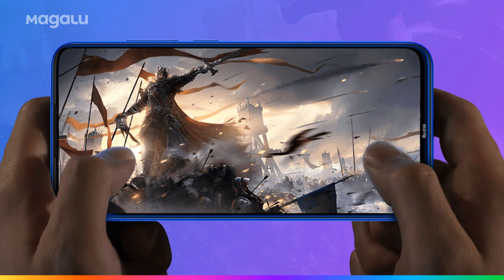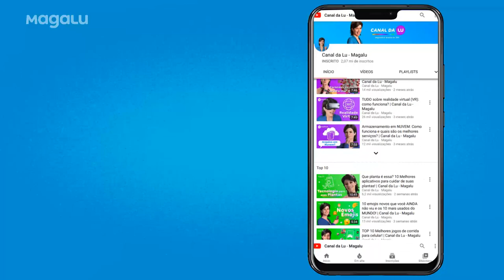Smartphone Xiaomi Redmi Note 8 128GB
Smartphone Xiaomi Redmi Note 8 128GB Branco - Moonlight White 4GB RAM 6,3” Câm. Quádrupla.

Você irá apreciar bons momentos com este Smartphone da Xiaomi.

O conjunto de 04 câmeras na traseira do Redmi Note 8 faz questão de registrar tudo com a melhor qualidade de imagem.

Tem 128GB de armazenamento interno, tornando-o ideal para guardar fotos, músicas e vídeos.

Se ainda achar pouco, utilize um cartão MicroSD de até 256GB para expandir essa capacidade.

Seu processador Qualcomm Snapdragon 665 é Octa-Core e junto dos 4GB de memória RAM entregam altíssimo desempenho para jogabilidade sem travamentos.

Sua tela de 6,3" permite maior aproveitamento e valorização do seu conteúdo predileto.

Este produto conta ainda com um sensor infravermelho, transformando-o num controle remoto universal.

A cor Branco Moonlight White ressalta ainda mais a beleza deste celular. Não se preocupe com a bateria, pois são 4000mAh, além de possuir carregamento rápido de 18W.

Permaneça conectado com a tecnologia 4G+ em um aparelho dual chip.

Informações técnicas
Marca Xiaomi
Referência CX287BRA
Modelo Redmi Note 8
Cor
Branco - Moonlight White
Memória interna
128GB
Informações da memória interna
Quanto maior a memória interna do aparelho mais espaço você terá para salvar vídeos, fotos e áudios. Mas atenção, a memória total do smartphone pode sofrer variações conforme aplicativos pré-instalados e sistema operacional.
Suporte ao cartão de memória
MicroSD até 256GB
Memória RAM
4GB
Tamanho da tela
6,3"
Resolução da tela
FHD+ (2340x1080)
Tecnologia
4G+
Conectividade
- Bluetooth 4.2 - Wi-Fi IEEE 802.11 b/g/n - Micro USB-C
Localização
- GPS - AGPS - GLONASS - Beidou
Processador
Octa-Core
Modelo do processador
Qualcomm Snapdragon 665
Velocidade do processador
2.0GHz
Sistema operacional
Android
Versão do sistema operacional
9.0 (Pie)
Quantidade de chips
Dual Chip
Tipo de chip
Nano
Recursos
- Reconhecimento facial - P2 3.5mm
Resolução da câmera traseira
48MP + 8MP + 2MP + 2MP
Recursos da câmera traseira
- Principal de 48MP: 0.8µm, abertura f/1.79, Super Pixel 4 em 1 - Ultra grande-angular de 8MP: campo de visão de 120° graus, 1.12µm e abertura f/2.2 - Ultra macro de 2MP: 1.75µm e abertura f/2.4 - Teleobjetiva de 2MP: 1.75µm e abertura f/2.4 - Tipo de foco: PDAF - Modo noturno - Modo imagem ultra nítida de 48MP - Foto ultra grande angular (foto/vídeo) - Modo retrato - Modo AI beautify - Auto HDR - Modo vídeo curto - 2x Zoom óptico - 8x Zoom digital - Gravação de vídeos: 1080p / 60fps
Resolução da câmera frontal
13MP
Recursos da câmera frontal
- Abertura f/2.0 1.12µm - HDR - Modo retrato - Modo AI beautify - Temporizador de selfie - Reconhecimento de gestos - Modo vídeo curto
Sensores
- Sensor de impressão digital - Sensor infravermelho - Acelerômetro - Proximidade - Giroscópio - Sensor de luz ambiente
Capacidade da bateria
4000mAh
Carregamento rápido
18W
Operadora
Desbloqueado
Tela
Recursos da tela - LCD IPS - Corning Gorilla Glass 5 - Densidade de pixels: 409ppi - Proporção de tela: 19,5:9 - Gama de cores: 84% NTSC

xiaomi,smartphone,